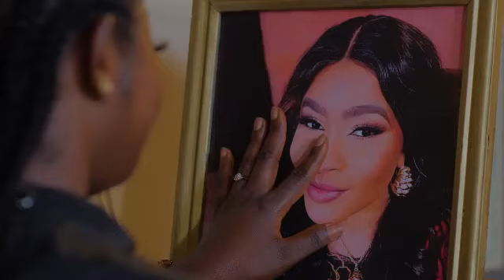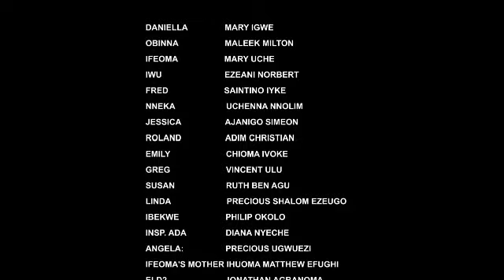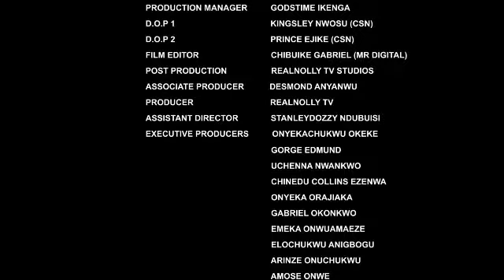TRUSTED ENEMY (SEASON 15){TRENDING NEW NOLLYWOOD MOVIE}-2023 LATEST NIGERIAN NOLLYWOOD MOVIE